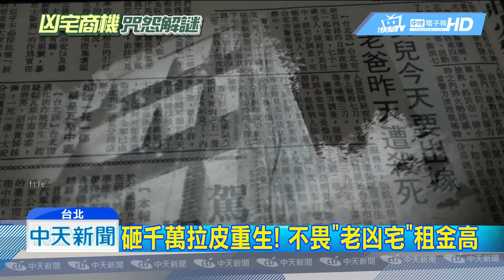20181013中天新聞 「30年凶宅」拉皮重生撈金 屋主是許純美姻親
30年凶宅拉皮重生，地點在台北南京西路上，屋主遭砍七刀未破案，凶宅家族跟許純美有姻親關係，一年多前看起來還像是「廢墟」，改裝後一樓開了按摩SPA館234樓，隔間出租。